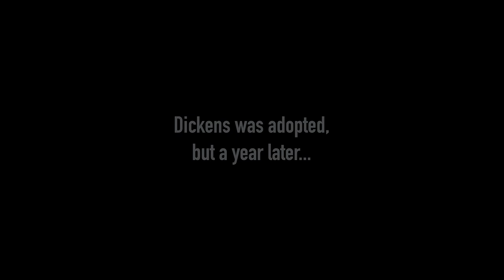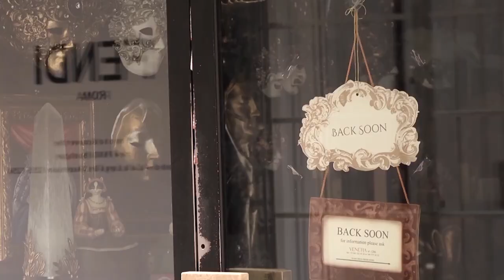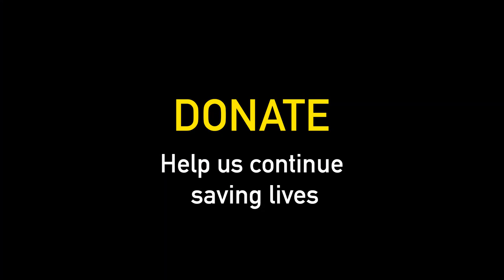DOG IN A WHEELCHAIR ABANDONED TWICE… WHAT AN AMAZING RESCUE!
Dickens was abandoned paralysed, being eaten alive by maggots. When healthy again, he was adopted and… abandoned again.
We care for our animals throughout their lives… don’t miss Dickens’s happy end, at the White House!

THE CORONAVIRUS LOCKDOWN HAS US AGAINST THE ROPES.